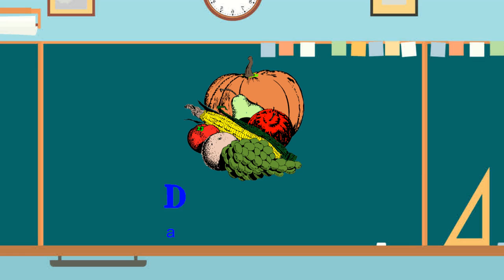Learn harvest in Cherokee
Learn how to say harvest in Cherokee. for more information on Cherokee
We publish books in Tsalagi focusing on original stories written in Tsalagi, along with workbooks teaching the language. Look for us on Amazon or purchase through our website.